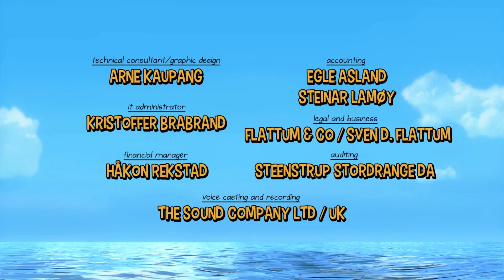Elias, Las Adventuras del Equipo de Rescate: Sueño pesado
Cuando Smacky se queda dormido de regreso a Cozy Cove, Elías y Helinor son llamados para rescatarlo.